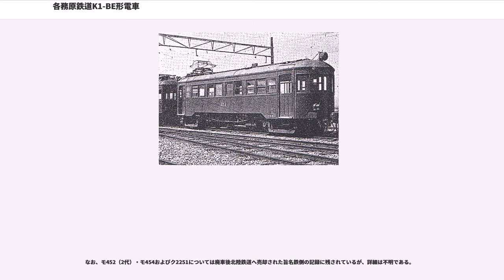各務原鉄道K1-BE形電車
各務原鉄道K1-BE形電車（かがみはらてつどうK1-BEがたでんしゃ）は、現在の名鉄各務原線を敷設・運営した各務原鉄道が、同社路線の開業に際して1925年（大正14年）に導入した電車（制御電動車）である。形式称号はKB1形およびKB形、または単に1形とも呼称された。

形式称号の「K1-BE」「KB1」は、Kが「各務原 (Kagamihara) 」を、Bが「2軸ボギー構造 (Boogie) 」を、Eが「イングリッシュ・エレクトリック (English Electric) 製の電装品を搭載した車両」をそれぞれ意味し、各務原鉄道の親会社である美濃電気軌道（美濃電）の保有車両における形式称号付与基準に類似したものである。

当時の美濃電における最新型車両であったBD505形（後の名鉄モ520形）に類似した、前面を丸妻5枚窓構造とした木造車体を備えるが、主要機器についてはBD505形が直接制御車であったのに対して、K1-BE形は総括制御に対応した電動カム軸式の間接自動制御器を採用するなど、製造当時における最新仕様を取り入れた車両として設計された。1925年（大正14年）3月にK1-BE形1 - 8の8両が落成し、製造はいずれも日本車輌製造本店が担当した。

K1-BE形（以下「本形式」）は、後年の各務原鉄道の現・名古屋鉄道（名鉄）の母体事業者である名岐鉄道への吸収合併に伴う車籍継承および形式称号改訂を経て、1965年（昭和40年）まで在籍した。

車体長12,166 mm・車体幅2,490 mmの木造車体を備え、床下には構体補強用のロラス棒を設置する。前後妻面はいずれも大きな円弧を描く丸妻形状で、5枚の前面窓を均等配置し、妻面下部より鋼製の台枠端梁が露出した構造とした。側面には838 mm幅の片開客用扉を片側2箇所配し、客用扉間には楕円形状（丸窓）の戸袋窓と、711 mm幅の一段落とし窓構造の側窓を計8枚それぞれ配した。側窓は57 mm幅の窓間柱によって区切られた2枚の窓を305 mm間隔で計4組設け、側面窓配置はD e 2 2 2 2 e D（D：客用扉、e：丸窓、各数値は側窓の枚数）である。車内はロングシート仕様で、車内天井部には白熱灯式の車内照明機器とつり革を設けた。

制御装置はイングリッシュ・エレクトリックM-15-C自動加速制御器を採用し、主電動機は同じくイングリッシュ・エレクトリック製のDK-30-C直流直巻電動機（定格出力60 PS）を採用、吊り掛け駆動方式・歯車比4.60 (69:15) で1両あたり4基搭載した。台車はボールドウィン・ロコモティブ・ワークス (BLW) 社開発のボールドウィンA形台車を原設計として、日本車輌製造が模倣製造した「日車ボールドウィン形」あるいは「日車BW」と呼称される形鋼組立形釣り合い梁台車（固定軸間距離1,981 mm、車輪径864 mm）を装着した。制動装置は連結運転を考慮してSME非常直通空気ブレーキを採用、前後妻面には並形自動連結器を装着した。また、集電装置として当初トロリーポールを前後各1基ずつ搭載したが、後年菱形パンタグラフへ換装された。

1926年（大正15年）1月の同社路線開業に際して運用を開始した。当初は前述の通りトロリーポール集電方式で落成した本形式であったが、1931年（昭和6年）に集電装置のパンタグラフ化が実施され、同時に歯車比を3.66 (66:18) へ変更して中高速域の加速特性の改善が図られた。

1930年（昭和5年）8月20日付で美濃電が名岐鉄道へ吸収合併されたことを受けて、各務原鉄道は名岐鉄道の傘下事業者となったのち、1935年（昭和10年）3月28日付で名岐鉄道へ吸収合併された。本形式も名岐鉄道へ継承され、当初は原形式・原番号のまま運用されたが、名岐鉄道と愛知電気鉄道の対等合併による（現）名古屋鉄道の成立後の1941年（昭和16年）に実施された形式称号改訂に際して、新たにモ450形の形式称号が付与され、記号番号はモ451 - モ458（モ451・モ452・モ455は初代）と改められた。

合併後も主に各務原鉄道線改め各務原線において運用されたが、沿線に日本陸軍の各務原飛行場など軍事関連施設を数多く有した各務原線は太平洋戦争（第二次世界大戦）中の空襲によって甚大な被害を蒙り、同路線区において運用された本形式もモ451（初代）・モ452（初代）・モ455（初代）・モ4...